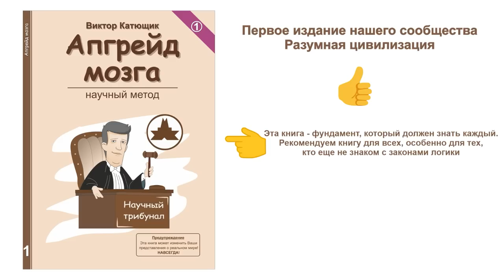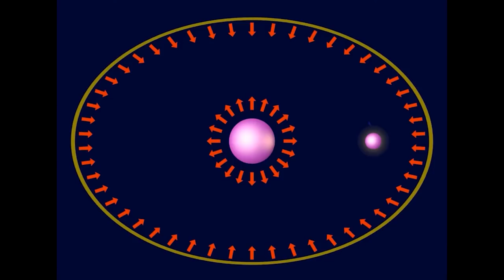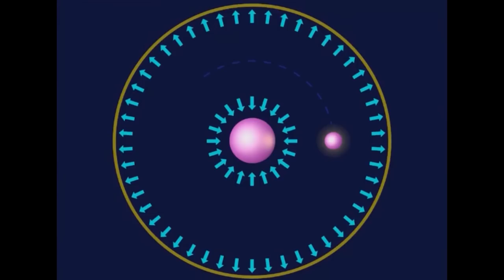💥 Теория приталкивания 🔥 Эксперимент 🔴 Опять Мелянцев ★ 👍 наука✔"Катющик ТВ"